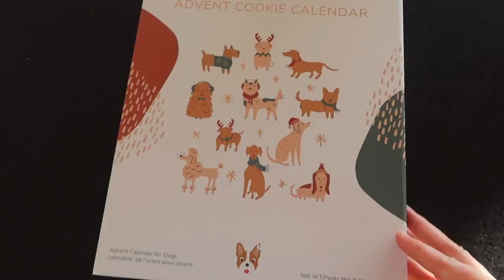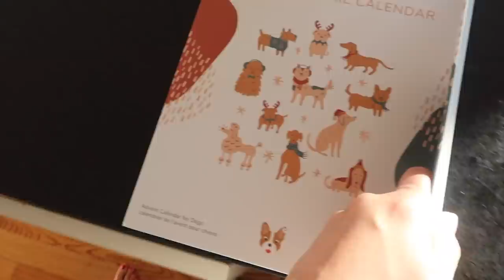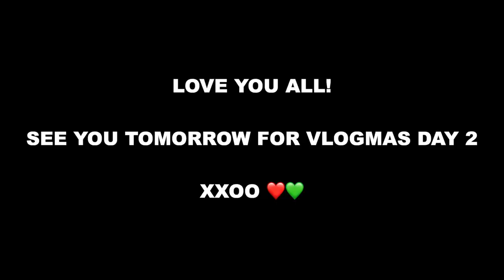VLOGMAS IS BACK! setting up the Christmas tree, decorating cookies & more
Items Mentioned:
Stripe PJs
Alo Coat
Skims Cozy Knit Pullover
Skins Cozy Knit Joggers
Green Glasses
Faux Christmas Tree
Wooden Garland
Crate & Barrel Tree Skirt
Crate & Barrel Stockings
Reindeer Stocking Hooks
Silver Reindeer
Fir & Firewood Candle
All Clad Stainless Steel Pan Set
Splatter Screens

x Maggie